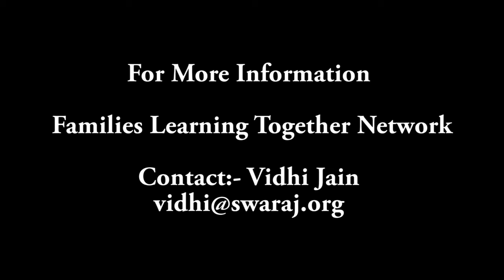Nai Taleem with Norma Alvares: The Pedagogy of an Open House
Some stories about families learning together from social visionaries Norma and Claude Alvares during the Swaraj University Wisdom Weekend. Shot and edited by Bindaas Community Media Academy. Shikshantar Films, copyleft 2016.